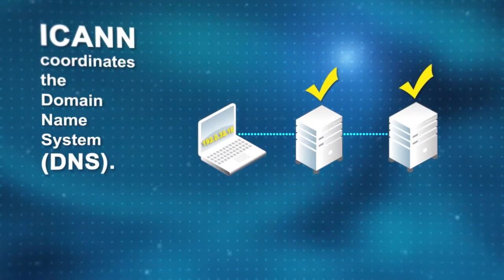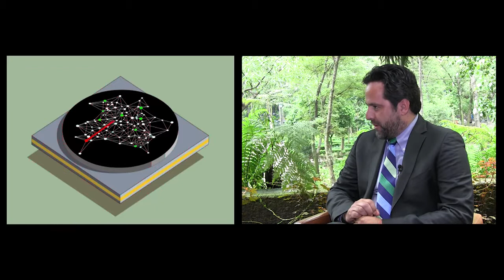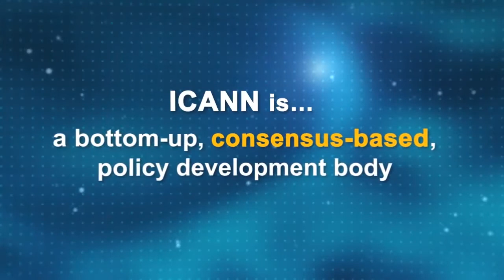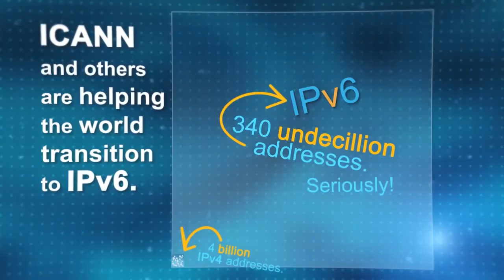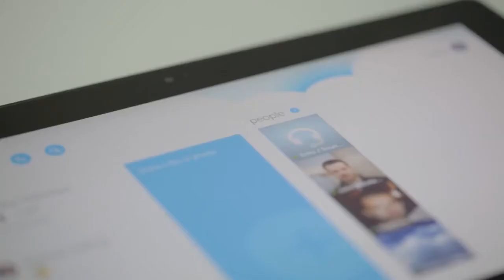Jorge Fernando Negrete P. dialoga con Rodrigo de la Parra de ICANN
Jorge Fernando Negrete, director General de Mediatelecom Policy & Law, dialoga con Rodrigo de la Parra, vice presidente para América Latina y el Caribe de ICANN.

Hablan sobre qué es ICANN, la participación del gobierno de Estados Unidos y los concensos con los diferentes stakeholders de Internet en el mundo.

También habla de la gobernanza de Internet y la neutralidad de la red.